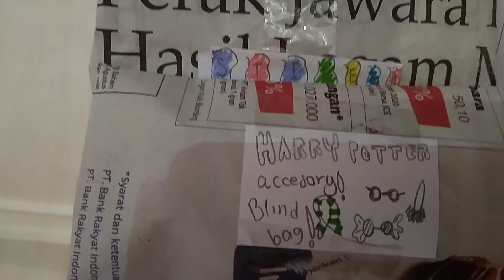COMING SOON!! new and improved harry potter blind bags.. pls read description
hello guyssss
we saw that we had 600+ views on our previous blind bag that we enjoyed making so heres a sneak peak of our new blind bag videos coming up soon.
we might not post everyday anymore because of school but we will try...
we have been losing subscribers so please try to share to you friends or comment anything helps :))
if you dont want to its ok also.